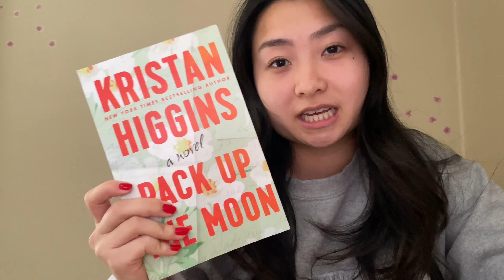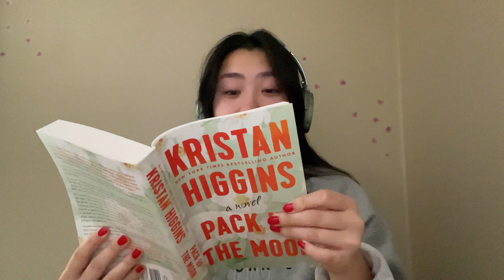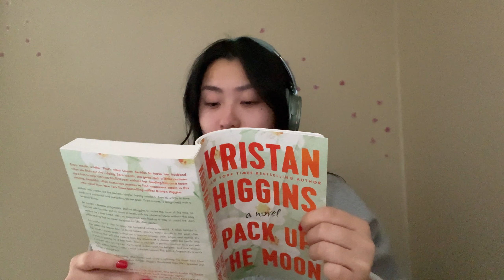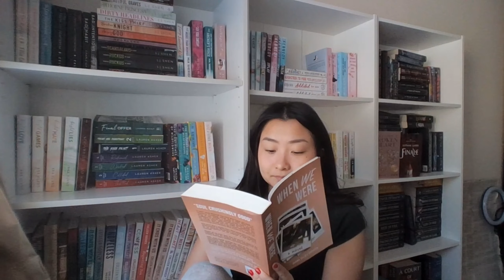I only read sad books for a week... I am not okay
hi book girlies! It was ... a hectic week of only reading sad books! I definitely won't be reading another sad book for a while! I'm a wreak